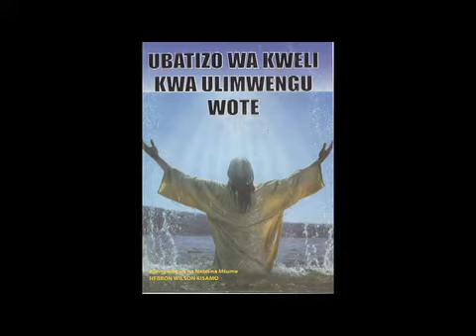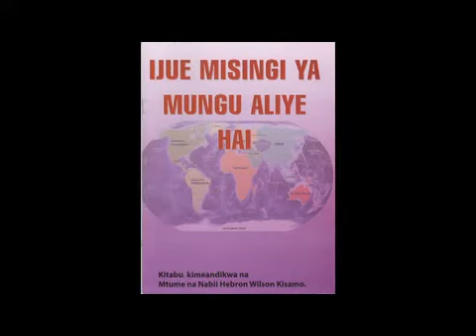Mafundisho ya Nabii Hebron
Mtume na Nabii Hebron akifundisha kuhusu viongozi vipofu. Siku hizi, viongozi wa makanisa wamepofuka kabisa kiroho, ambapo wengine wanajijua, na wengine hawajijui. Video hii inakufundisha jinsi ya kuwatambua viongozi vipofu katika makanisa, na mambo ambayo inakupasa kuyafanya na kufuata ili upate kuurithi uzima wa milele. Mengi zaidi utayapata ndani ya video hii.